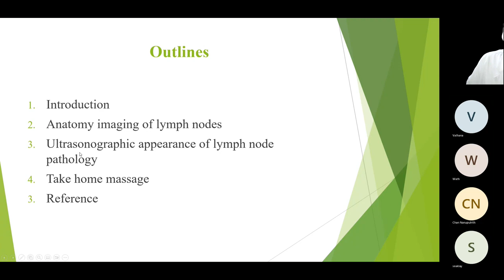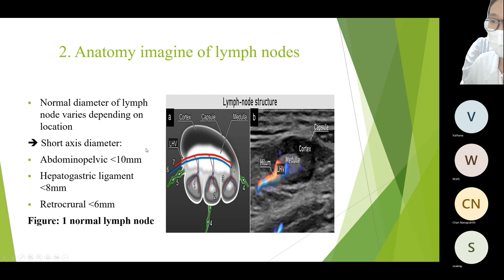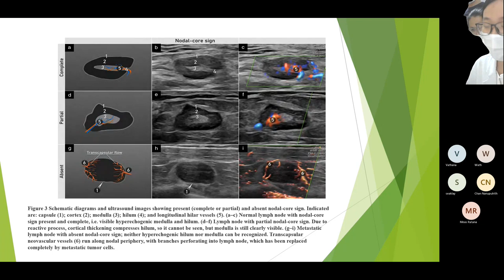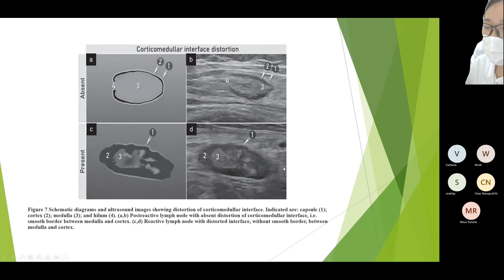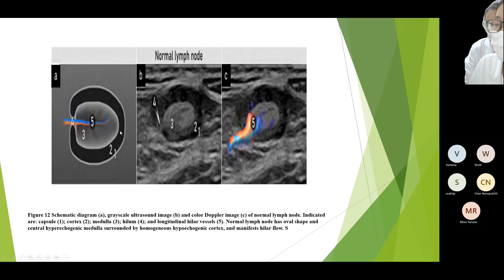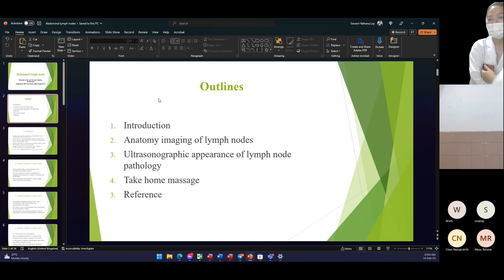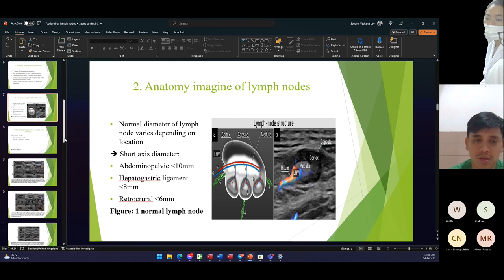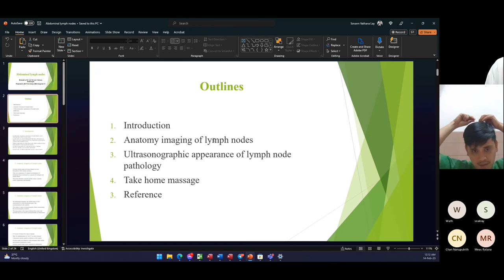Resident Club - Lymph Node Sonographic Features - Dr. BOUT So Vichnea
📢Weekly Journal Club Presents📢
📔 Lymph Node Sonographic Features
👨‍⚕️👩‍⚕️ Speaker: Dr. BOUT So Vichnea